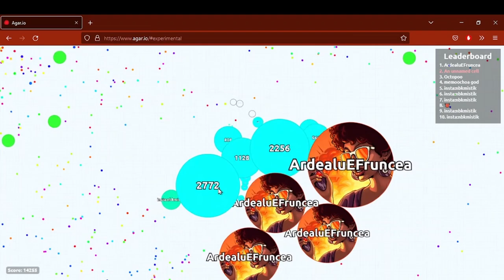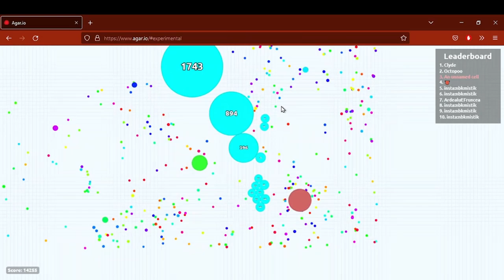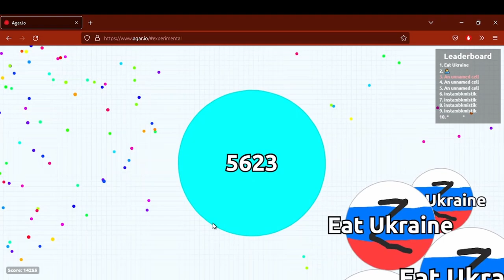10 minutes of agar.io gameplay, reached over 14,000 mass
I was able to reach over 14,000 mass in this game. Unfortunately, the game crashed at the very end.